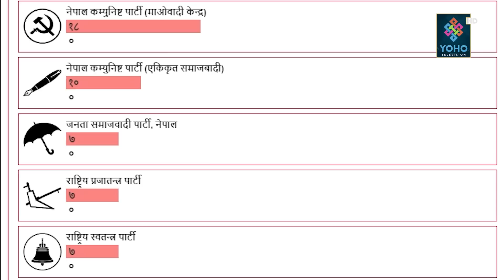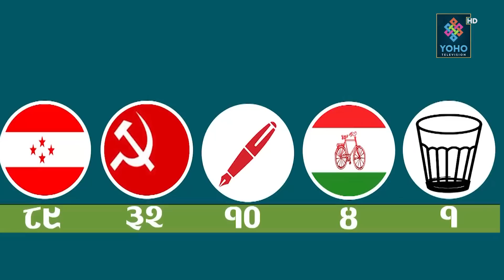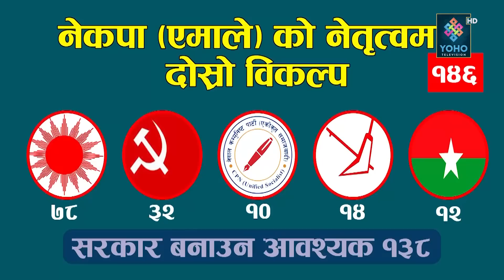यसरी बन्न सक्छ सत्ता समीकरण, कांग्रेस र एमाले बन्ने सम्भावना कति ? ||YOHO REPORT